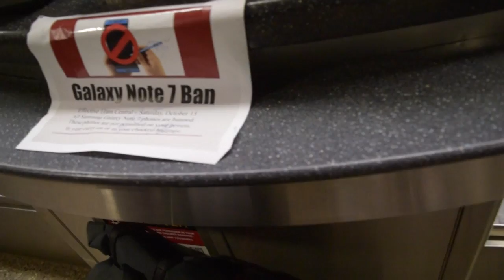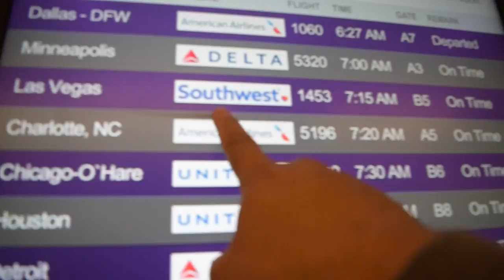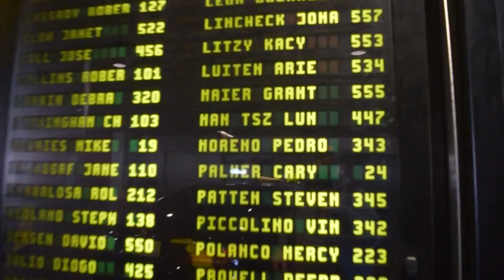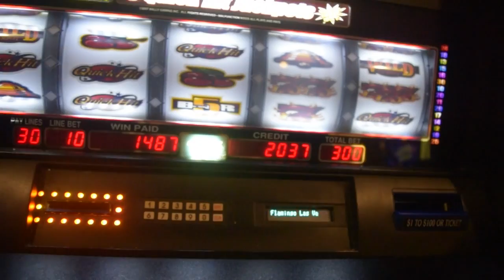Pedro & Naomi Does Las Vegas😎👯🍻.....With our parents!!😑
VLOG:004 Las Vegas, NV
Camera: Nikon D3300
Hook Sound- Days in New York